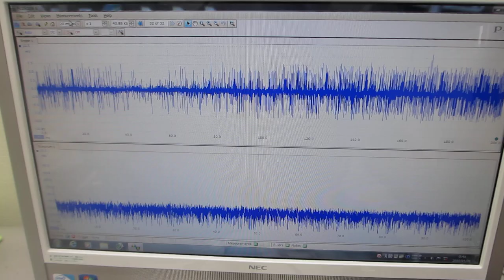メガヘルツの超音波発振による、表面弾性波のダイナミック制御技術（超音波システム研究所）